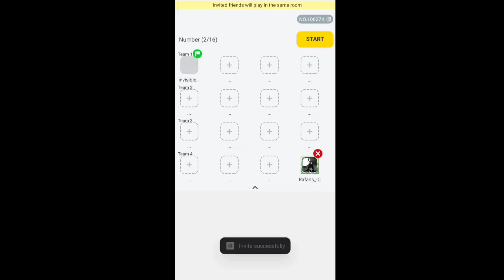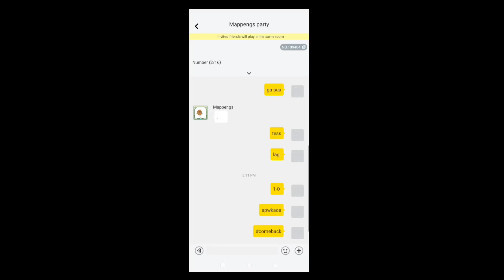Legendary 1V1 With @MAPPENGS !! 🔥 Best Revenge Battle Ever!! (Blockman GO)